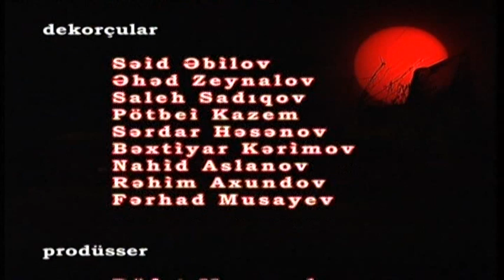Shalaxo - Azerbaycan xalq reqsleri